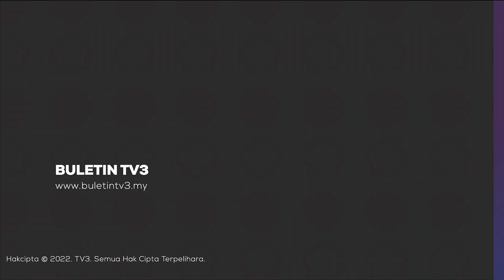JENAYAH | Polis Tunggu Hasil Bedah Siasat Mayat Berbungkus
Polis masih menunggu laporan bedah siasat untuk mengenal pasti identiti mayat berbungkus yang ditemukan berdekatan Kolam Air Panas di Jalan Gua Musang-Lojing, Gua Musang Ahad lalu.

Pemangku Ketua Polis Kelantan, Datuk Muhamad Zaki Harun Berkata, mayat berkenaan dibawa ke Jabatan Forensik Hospital Gua Musang untuk proses bedah siasat.